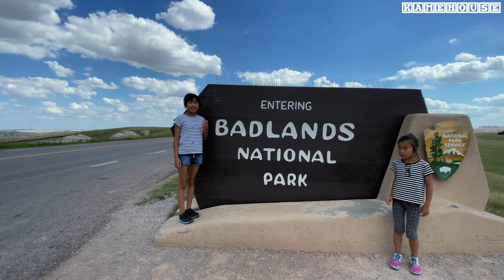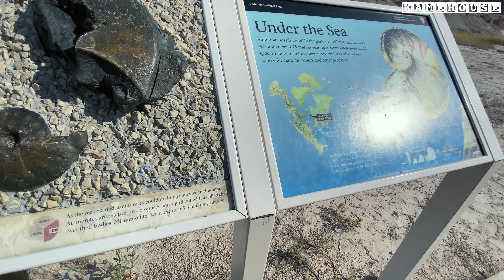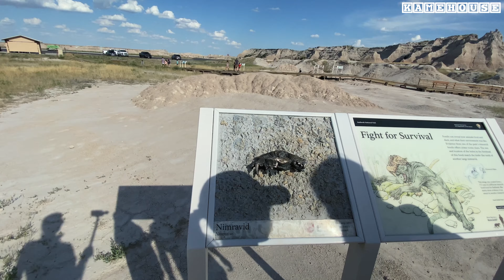【アメリカ旅 西部6州 #7】地中から隆起したアメリカの荒野、バッドランズ。バイリンガル達と行くサウスダコタの旅 ｜ Badlands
サウスダコタ州にあるバッドランズ。今回はシネマティック風に仕上げた映像と織り混ぜました。